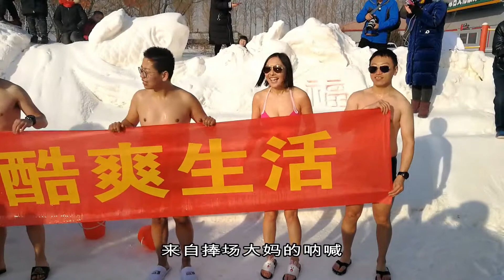发现库布其：妙趣横生冬捕节——冰桶挑战